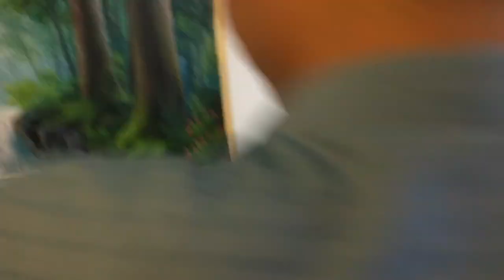Vẽ tranh tường phong cảnh 3D Beautiful wall painting